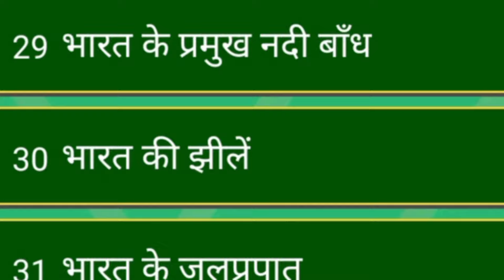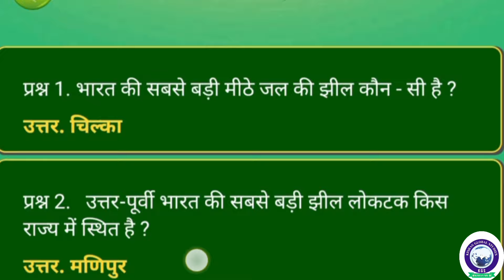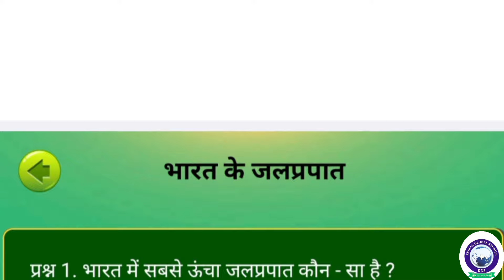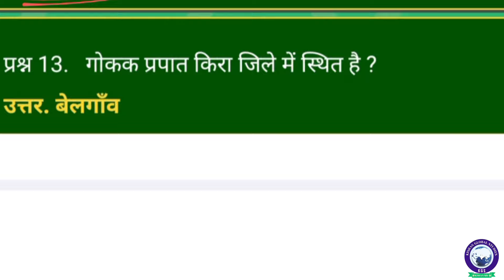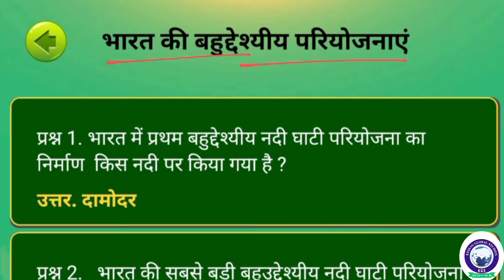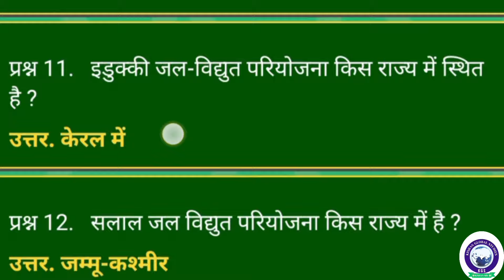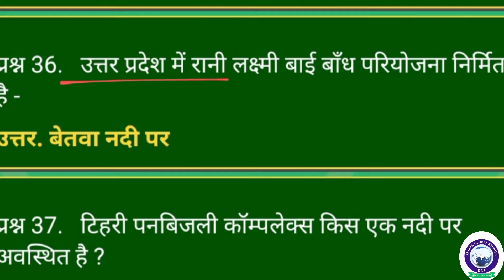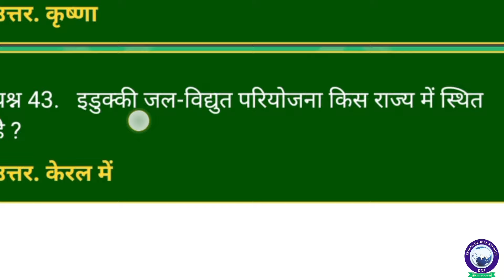Lucent Geography in Hindi || Class -39 || भारत की झील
bharatkiprakutikvanspati Bharat ki Jeet

kishanglobalstudiesgkstudy

Lucent GK geography 2023-24      geography

description

1k view
1k like

kishanglobalstudiesgkstudy

|| Lucent GK ||@kgs kishanglobalstudies geography lucent vishvakemarusthal marusthal Vishva ke mahadweep
kishanglobalstudiesgkstudy

SSC MTS 2024New Target S...
Excise Inspector Kishan | How To..
GK/GA
TOP 200 प्रश्तों ALL INDIA TEST
UPP RE EXAM, RPF, NTPC,SSC GD G..
SSC CGL 2024
SSC CGL 2024 English Full Strategy..
SSC CGL 2024 POLITY
अमैराथन
SSC CGL Classes 2024 | SSC CGL 2...
SSC CHSL एग्जाम 2024 01 जुलाई 1st शिफ्ट:
SSC CHSL Exam Analysis 2024 | ss...
OFFICER BAICH
SSC CGL/CPO/CHSL 2024 |
SSC MTS 2024 SCIENCE
SSC MTS 2024 | SSC MTS GK GS B...
SSC CHSL 2824 PRE
Dost Analysis ये तो हलवा है।
SSC CHSL 2024 ANALYSIS | 1 July
SSC CHSL 2024
SSC CHSL 2024 : ये क्या पूछ लिए SSC
ShuBi classes
lucent world geography
world geography 2023 lucent objective
objective lucent world geography
objective lucent geography
NCERT geography
geography ghatna Chakra
abhaystudy geography
world geography abhaystudy
bpsc pt world geography
mp pcs geography
upsc world geography
bssc geography objective lucent#abhaystudy lucent geography
eduteriya geography
edusala geography
sure study geography
ssccgl world geography objective lucent
RAILWAY geography 2023
dreesti geography
objective lucent hindi world geography

UPPSC world geography

ssc GD world geography

NCERT geography

abhaystudy geography

world geography abhaystudy

mp pcs geography

upsc world geography

bssc geography objective lucent

abhaystudy lucent geography

eduteriya geography

edusala geography

RAILWAY geography 2023

dreesti geography

UPPSC world geography

ncert geography
Lucent geography

Lucent Oneliner gk in hindi

Lucent miscellaneous in

Lucent Oneliner in hindi

geography Lucent Objective questions

Cet form date 2024 |pashu parichar..

TOP MERE Geography

Geography Best MCQs for SSC CGL.

भारत की प्रमुख झीलें | With Trick | lakes...

Complete Indian History In Bengali...

Most brilliant gk questions || import...

Panchayat Season 3 - Episode 1 | P...

COMPUTER BSPHCL Operating System

Operating System | BSPHCL Topic... 1

GK&GS

SSC CGL 2024 | अर्जुन सीरीज़ Episode...1

SSC GD EXAM 2024 | सामान्य ज्ञान | T...

Lucent bhugol ke questions

Lucent bhugol gk

लुसेंट विश्व भूगोल मास्टर विडिओ

world geography lucent master video

world geography 2022 lucent objective

lucent subject